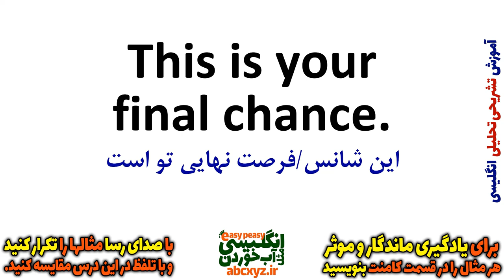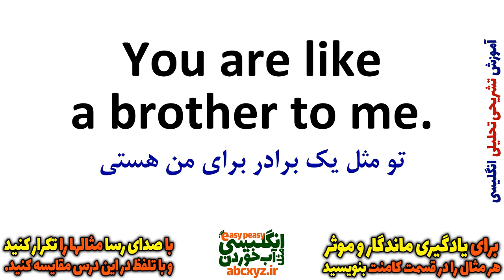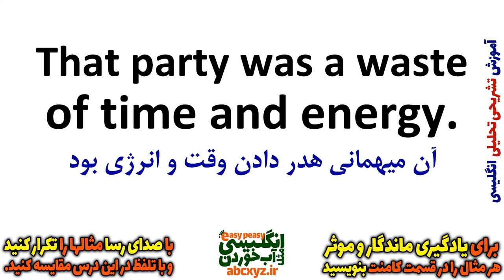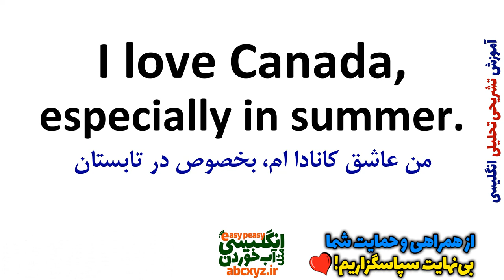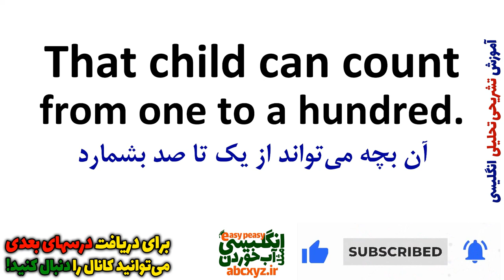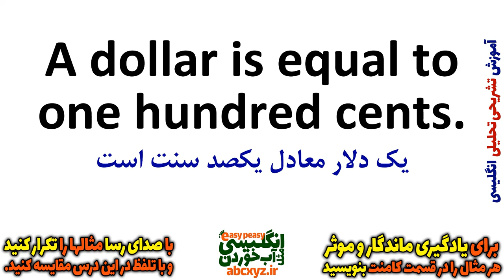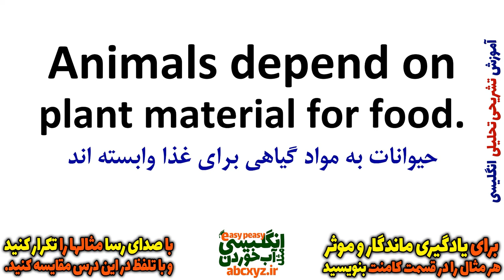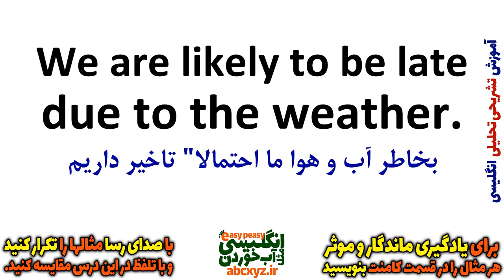یادگیری زبان انگلیسی - از مبتدی تا پیشرفته انگلیسی مثل آب خوردن درس 70